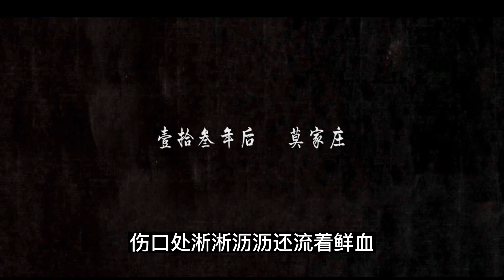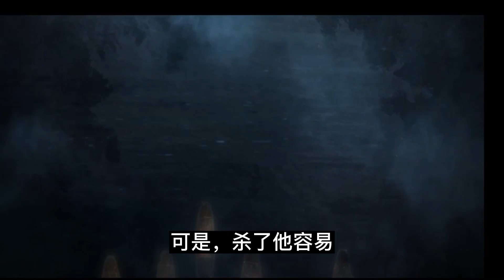《魔道祖师》云深宠羡 76： 蓝忘机与魏无羡面面相觑，惊讶之中却又好似明白了什么。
蓝忘机与魏无羡面面相觑，惊讶之中却又好似明白了什么。